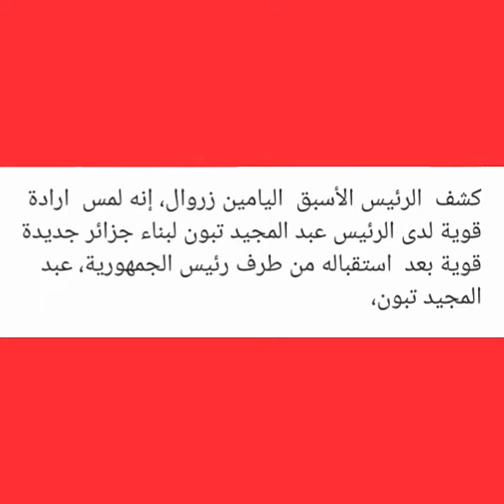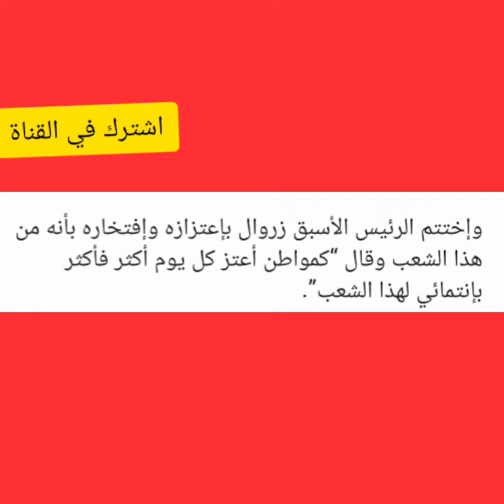اهم ما صرح به الرئيس السابق زروال بعد لقائه مع الرئيس تبون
تصريحات الرئيس زروال بعد لقائه مع الرئيس تبون